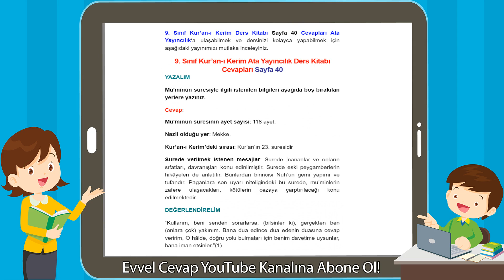9. Sınıf Kur’an-ı Kerim Ders Kitabı Cevapları Ata Yayıncılık Sayfa 40